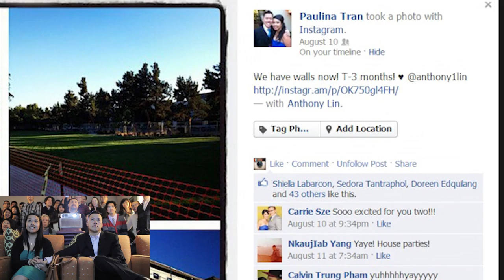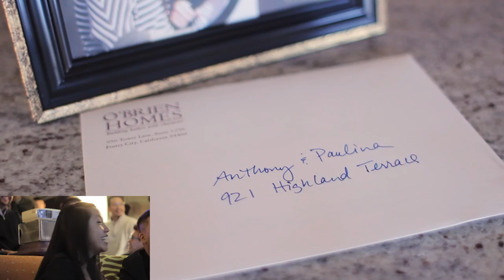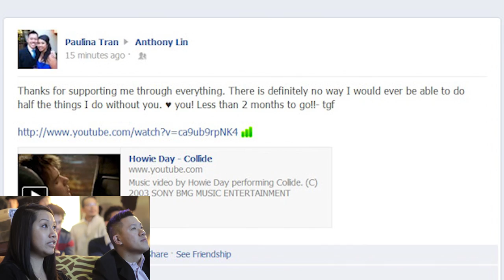Anthony & Paulina Part 1 - The Proposal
Anthony and I snuck around for months recording the progress of their new home being built while also plotting out this scheme for his proposal.